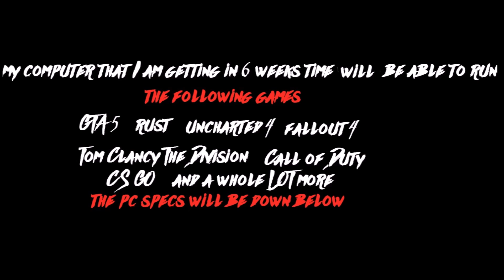pc updates and lot more news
PLEASE NO HATE any mean comments will be removed and don't forget to

hope you like our videos and i will see you soon adios.